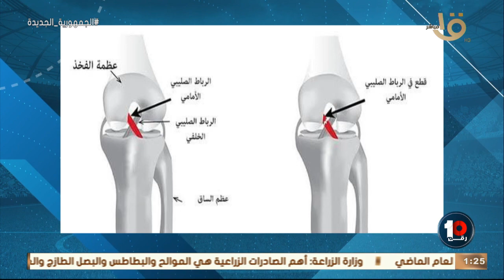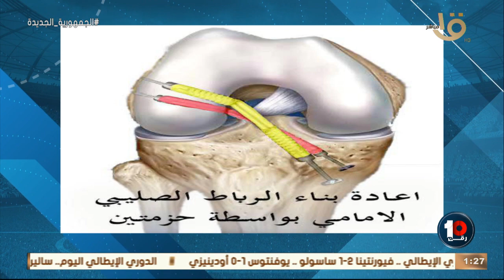رقم 10 "اية هي إصابات يعقوبو.هل فعلا الإصابة كبيرة" انفراد محمد جمال يكشف الحقيقة وراء فشل الصفقة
رقم 10 | 🚨🚨"اية هي إصابات عزيز يعقوبو .. وهل فعلا الإصابة كبيرة" 😱 انفراااااااد محمد جمال يكشف الحقيقة الكاملة وراء فشل صفقة اللاعب 🏥 🚑 ويوجه تحية خاصة للإدارة الطبية في النادي الأهلي 💣👇🏻